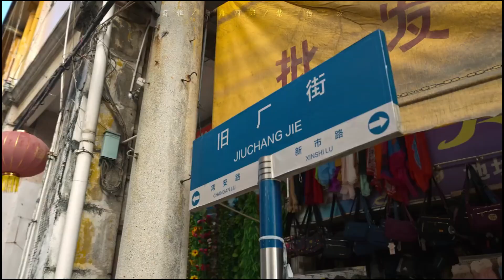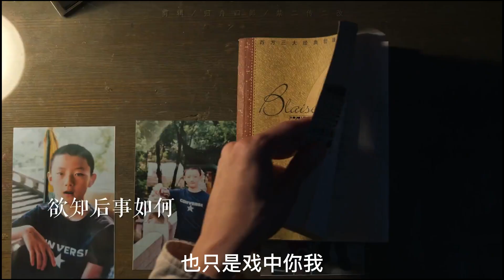说书人的《狂飙》人生路